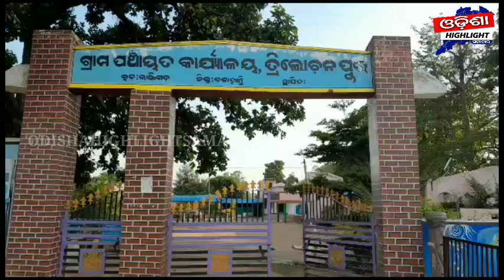ଗାଁ କୁ କେବେ ପଡିବ ସରକାରଙ୍କ ଶୁଭ ଦୃଷ୍ଟି !!odishahighlightsamachar !!